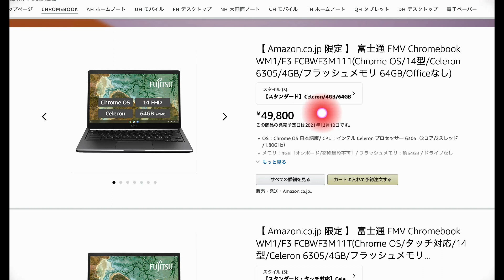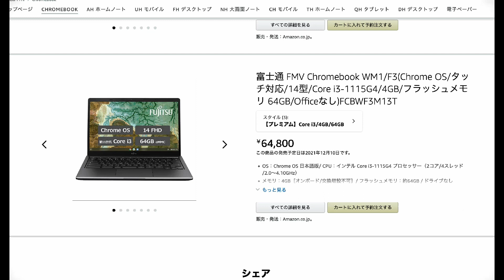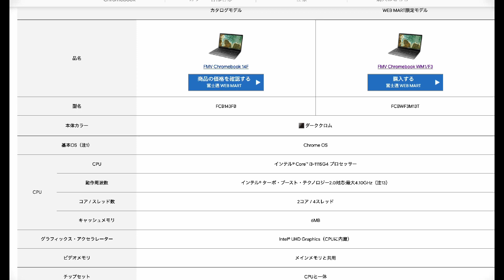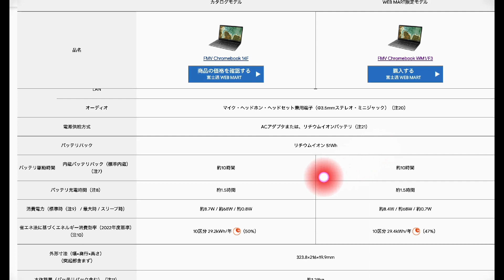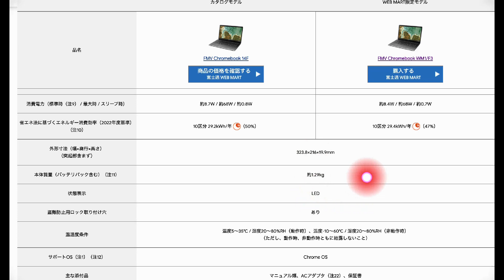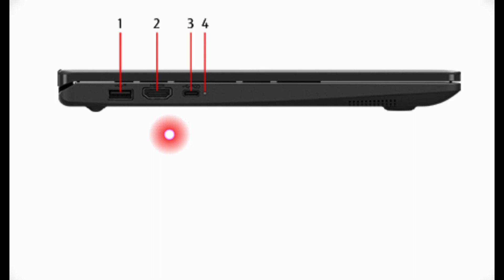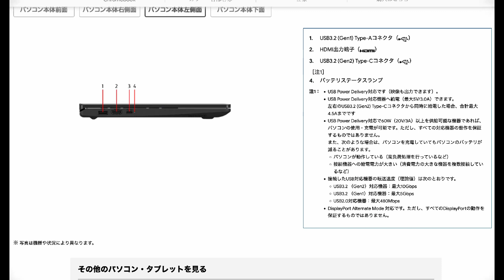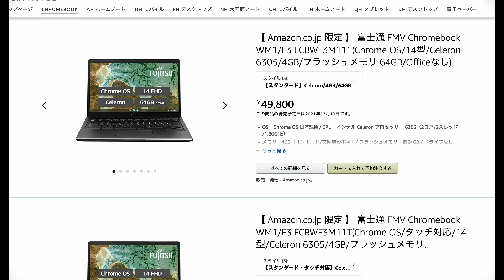富士通が作った国産初の Chromebook その魅力を徹底解説 発売日や価格も紹介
▼富士通【最新】Chromebook の詳細が知りたい方はこちら

▼自宅のネットを爆速にする裏技が知りたい方はこちら